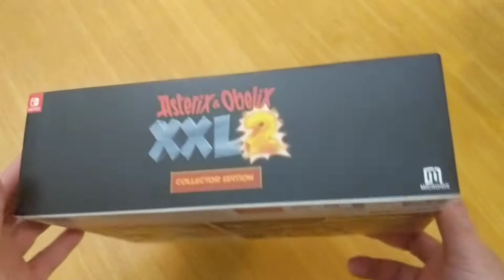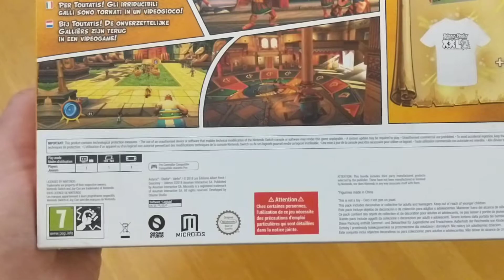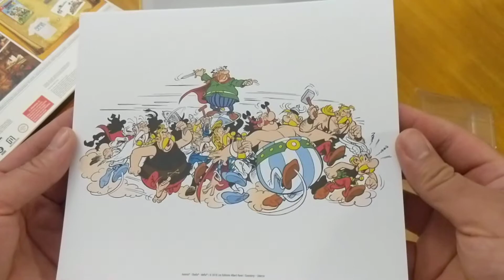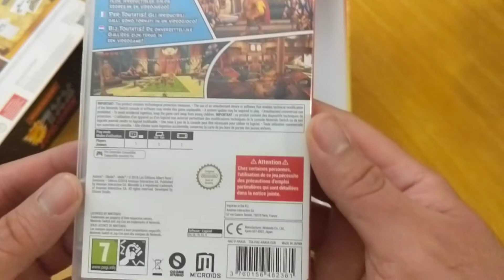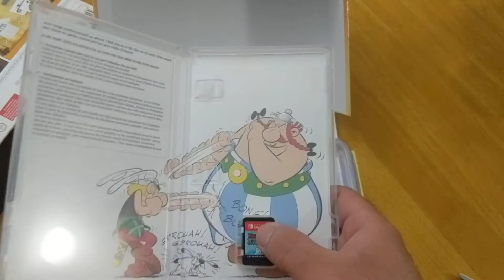Unboxing Asterix & Obelix XXL2 Collector Edition for Nintendo Switch